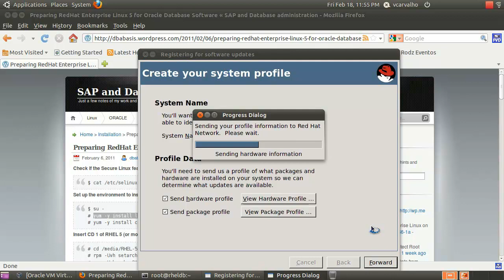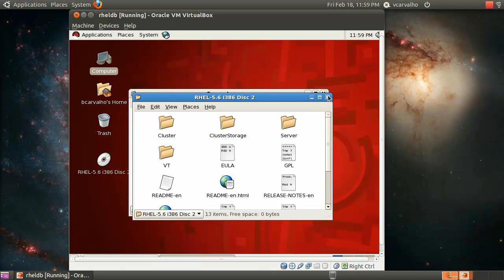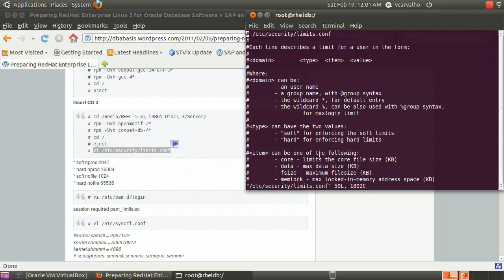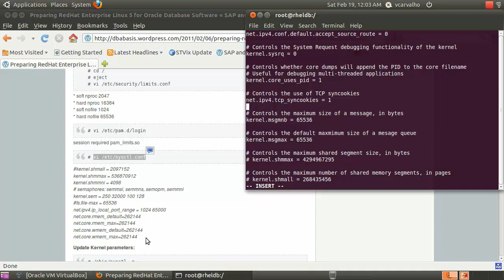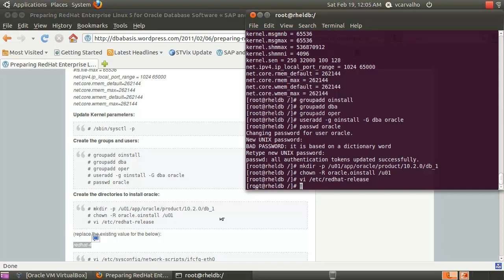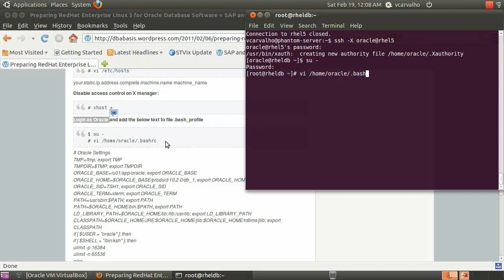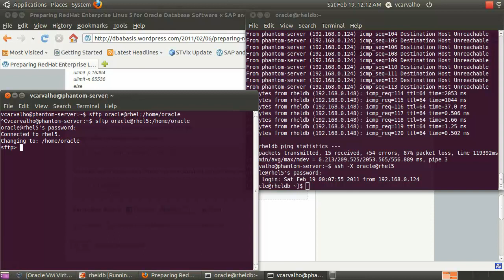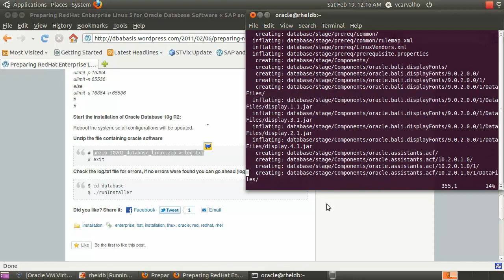Configuring Red Hat Enterprise Linux 5 to install Oracle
This video shows you how to configure your RHEL 5 to install Oracle Database software.

*This tutorial has been made for Oracle Database 10g R2, installing other versions is possible, but may require additional configuration.